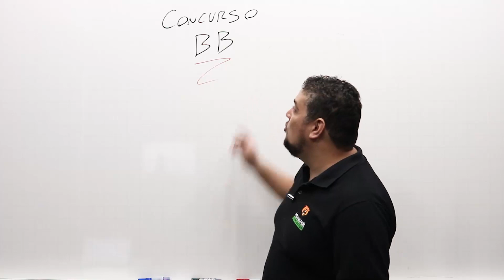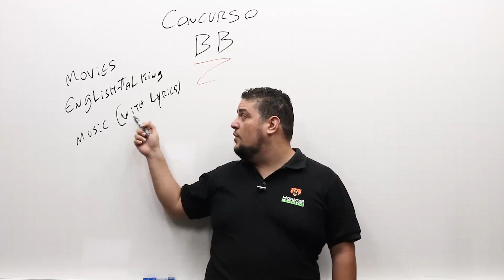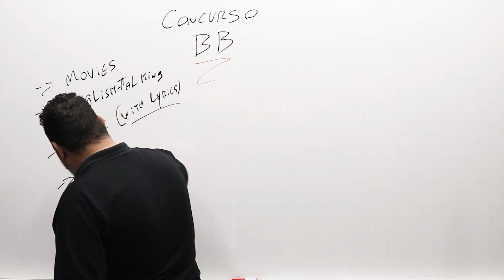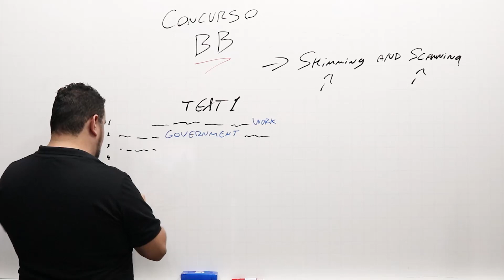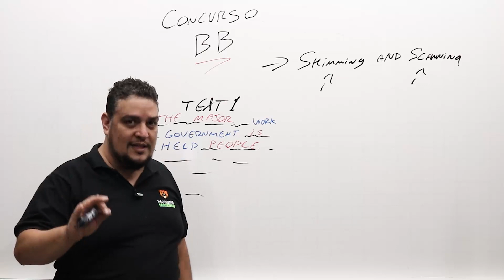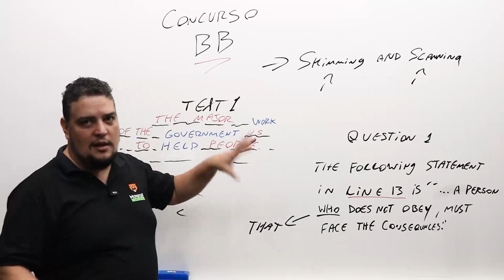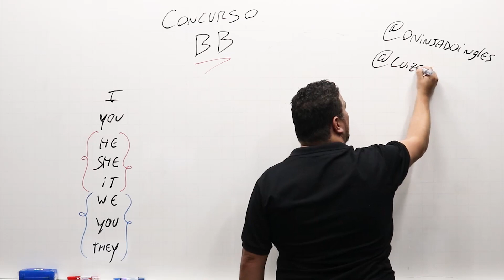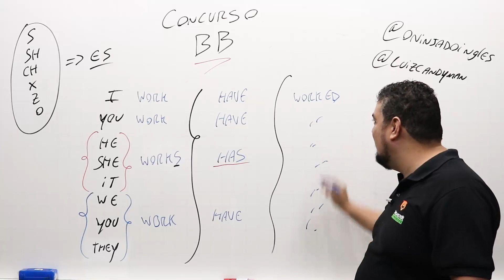Concurso Banco do Brasil - Inglês - Dicas de Interpretação, Conjugação de Verbos - Monster Concursos